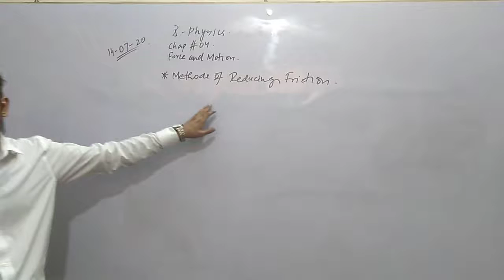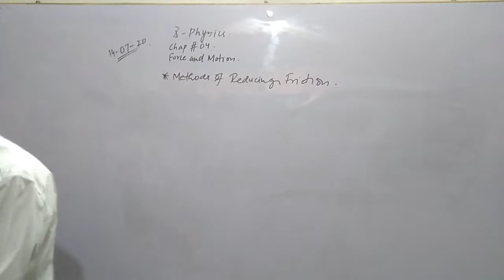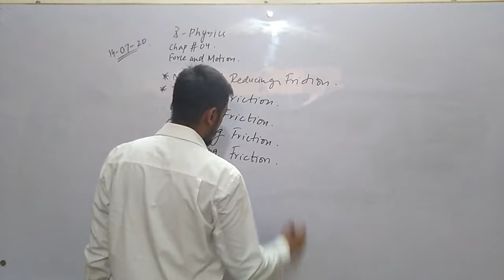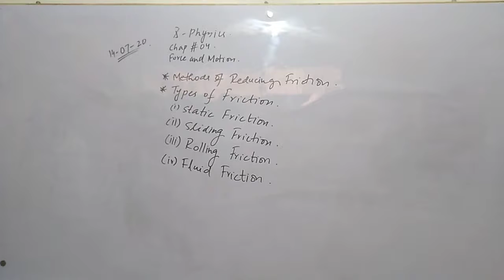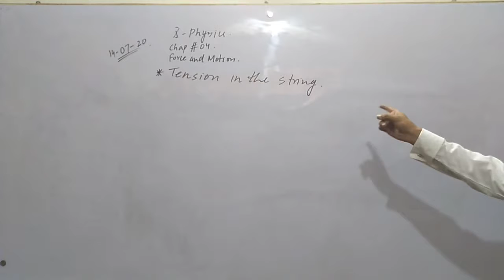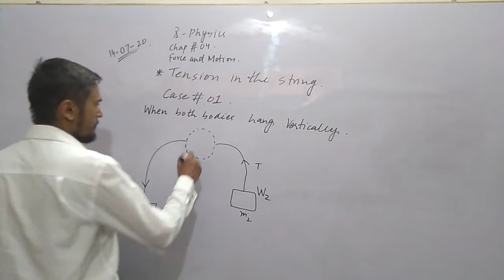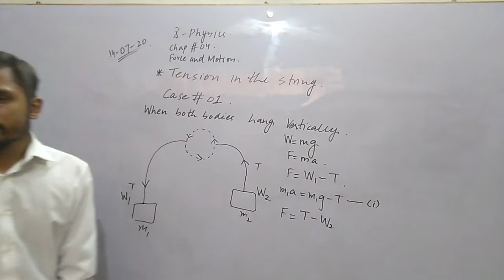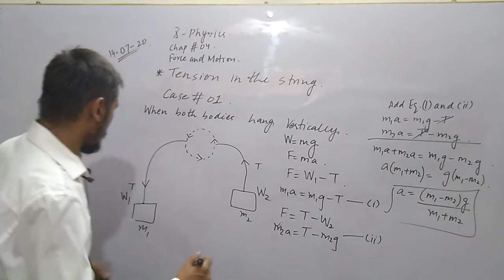Class IX & X Physics Ch4 Force And Motion Lecture Part #3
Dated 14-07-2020